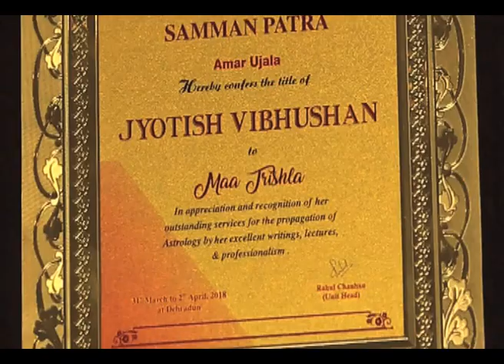नौकरी,धन और परिवार में आ रही परेशानियों का समाधान।।।।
जिंदगी में तीन चीजें बहुत महत्वपूर्ण है,नौकरी,धन और परिवार, लेकिन अगर नौकरी में परेशानियां आ रही हैं तो उनका समाधान पाएं सारथी त्रिशला के साथ।।।

Sarthi Trishla is an online Astrologer consultant is functional from last twenty years with the strongest support of Astrology. She is providing services to number of people regarding various problems in Love, Business, Court case, any Enemy Problem and others.